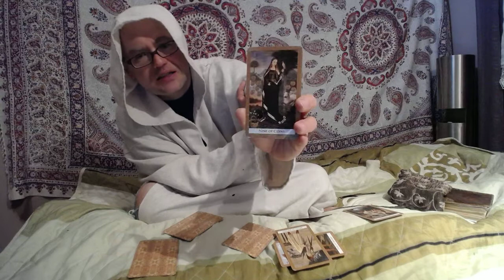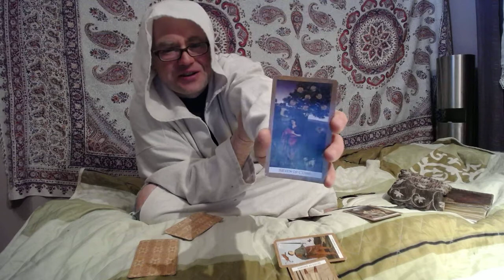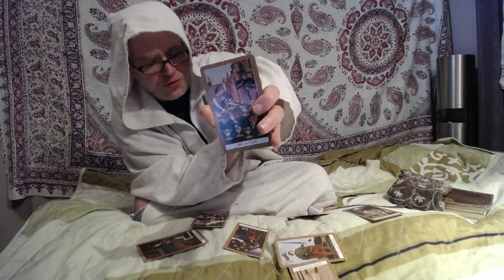Wróżba dla Ciebie 163